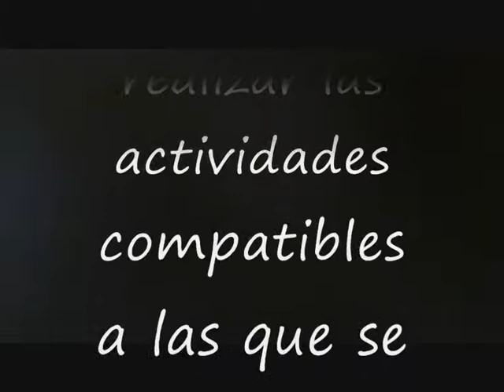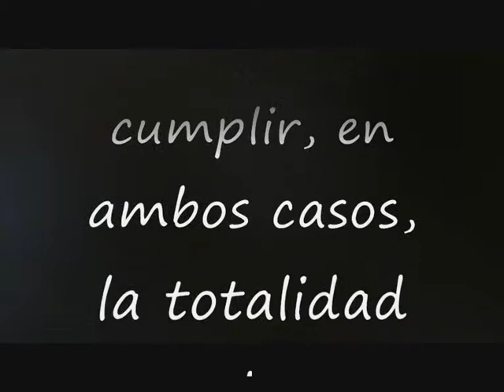Ley 5/2014, de 4 de abril, de Seguridad Privada. Articulo 17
TÍTULO II
Empresas de seguridad privada y despachos de detectives privados
CAPÍTULO I
Empresas de seguridad privada
Artículo 17. Desarrollo de actividades.
1. Las empresas de seguridad privada únicamente podrán prestar servicios sobre las actividades previstas en el artículo 5.1, excepto la contemplada en el párrafo h) del mismo.
2. Además de estas actividades, las empresas de seguridad privada podrán realizar las actividades compatibles a las que se refiere el artículo 6 y dedicarse a la formación, actualización y especialización del personal de seguridad privada, perteneciente o no a sus plantillas, en cuyo caso deberán crear centros de formación, de conformidad con lo previsto en el artículo 29.4 y a lo que reglamentariamente se determine.
3. Las empresas de seguridad privada podrán revestir forma societaria o de empresario individual, debiendo cumplir, en ambos casos, la totalidad de condiciones y requisitos previstos en este capítulo para las empresas de seguridad privada.